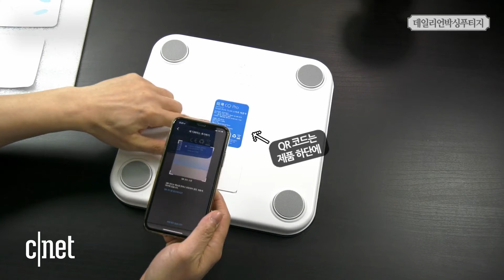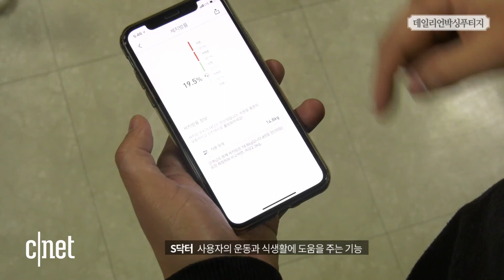“몸무게와 건강 상태를 한 번에?!” 피쿡 CQ Pro 언박싱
※씨넷코리아가 새롭게 선보이는 ‘데일리언박싱푸티지’는 날마다 업데이트되는 IT제품의 박스를 가감 없이 열어보고 구성품과 기능에 대해 살펴보는 리뷰 프로그램이다. 푸티지(footage)란 특정 장면과 내용을 담은 짧은 필름 일컫는 단어로 데일리언박싱푸티지는 장황한 설명을 줄이고 IT제품의 모든 면모를 2분 안에 낱낱이 표현하고자 한다.

만병의 원인인 비만을 퇴치하기 위해선 지속적인 운동과 규칙적인 생활이 필요하다. 때에 따라서 다이어트로 병행해야 하지만 무리한 운동과 다이어트는 오히려 건강을 해칠 수 있다.

스마트 체중계 피쿡 CQ Pro는 체중은 물론 근육량과 체지방률, 뼈 무게, 내장지방 지수 등 다양한 건강 정보를 알려준다.

맨발로 체중계에 올라서면 4개의 센서가 전류를 흘려보내 몸 안의 상태를 파악하는데 스마트폰 전용 앱을 통해 몸의 상태를 수치로 파악할 수 있다. 게다가 모여진 정보는 S닥터 기능을 통해 건강 관리에 대한 조언까지 받을 수 있다.

피쿡 CQ Pro는 4만원대의 가격으로 씨넷몰을 비롯한 각종 오픈마켓에서 구입 할 수 있다.